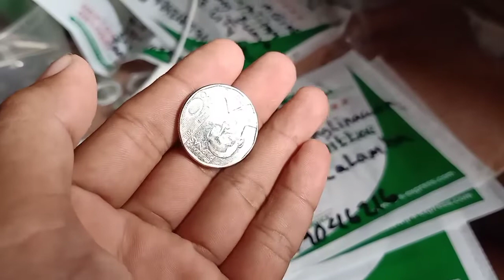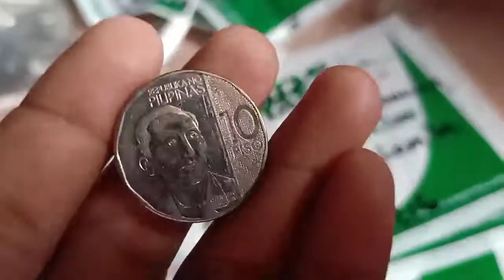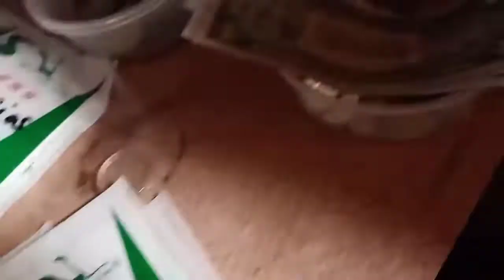Mataas na Halaga Vlog#800